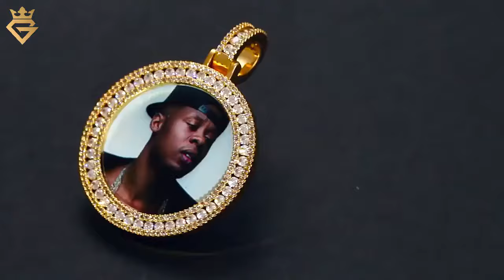Custom 3D Photo Pendants Necklace For Men, Personalized pendants for men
Custom 3D Photo Pendants Necklace For Men, Personalized pendants for men is the most loved new trend as it allows you to memorialize your favorite photo into a piece of jewelry you can wear every day. Round picture pendant is the perfect backdrop for your favorite photo. Custom 3D Photo Pendants Necklace For Men, Personalized pendants for men with your special moment is always the best gift for your loved one.

Custom 3D Photo Pendants Necklace For Men, Personalized pendants for men is a perfect gift for a girlfriend, wife, sister, granddaughter best friend for wedding engagement, anniversary, birthday, and Valentine.